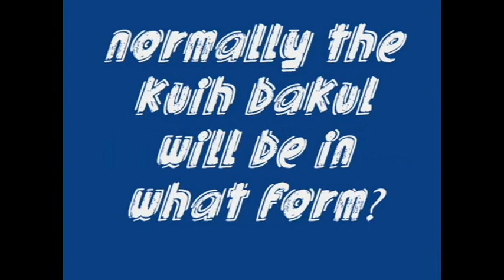EAC1 Documentary Kuih Bakul